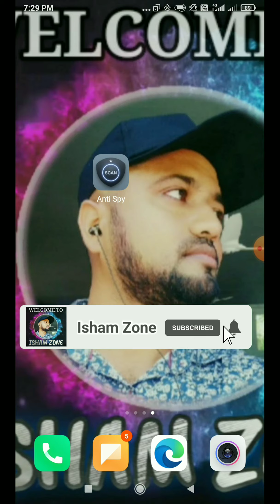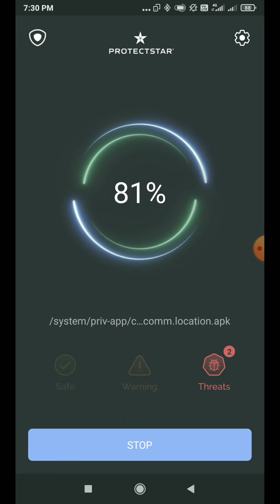Remove your mobile virus fast. உங்கள் மொபைலை hack செய்கிறார்கள்.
You know, every day there are so many victims of technological attacks. All their data and information have been stolen by them via the Internet and phone waves. And the victim does not know that he is being tracked and is becoming a target of an attack. There are many people who cannot prevent these attacks. They have teamed up and created applications that protect all users from hackers. And if you always want to ensure the security of your data and information, you may want to check out the AntiSpy & Spyware Scanner application that can scan your entire device for malware that can give your information to hackers.